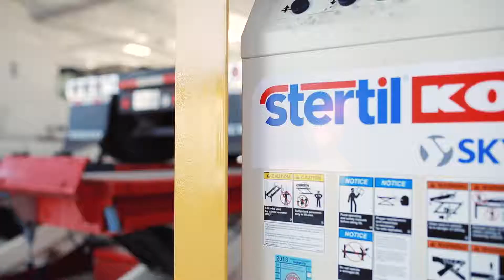Diesel Power Truck Center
Diesel Power Truck Center has been serving western North Carolina since November, 2016. We have over 50 highly trained technicians able to perform simple to heavy duty repairs. We have state of the art equipment and over 1.5 million dollars in parts inventory.